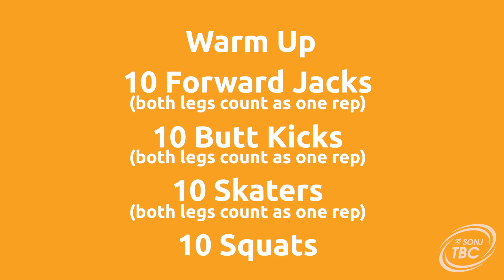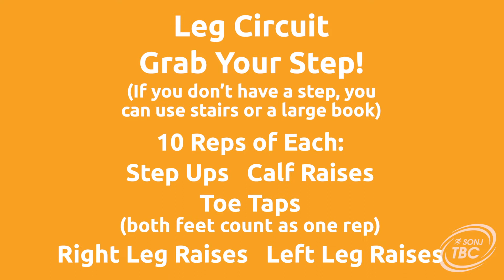S4W3D1 Fitness - Total Body Challenge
Follow along with this leg circuit.